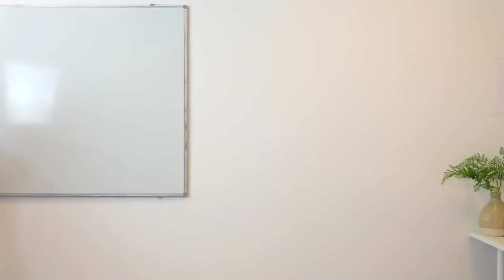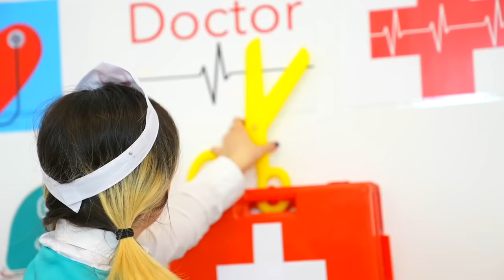Jason और Alex डॉक्टर को देखने आया था | बच्चों के लिए एक पेशे की कहानी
Jason और Alex डॉक्टर को देखने आया था | बच्चों के लिए एक पेशे की कहानी| बच्चे सीख रहे हैं पेशा! बच्चों के लिए पेशा!